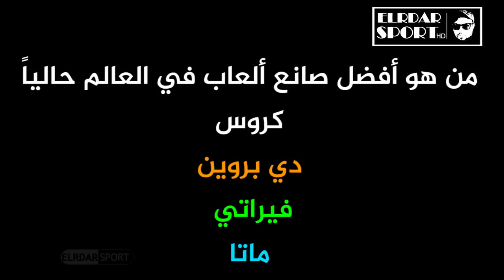تصريح مجنون من أسطورة ليفربول يتحدي فيه محمد صلاح قبل مباراة مصر واليونان